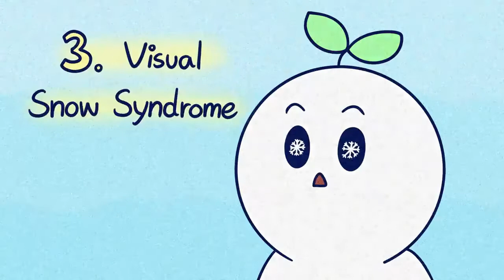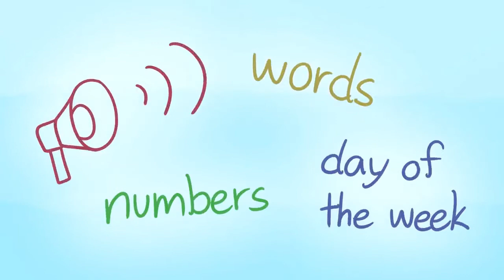10 Weird Mental Disorders To Learn About | WeirdTrivia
Title: 10 Rare Mental Disorders To Learn About